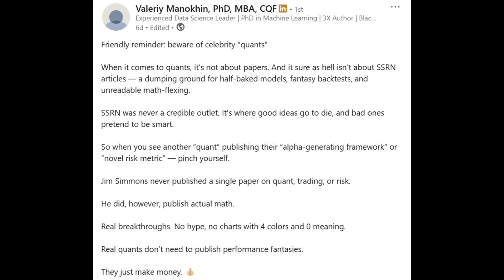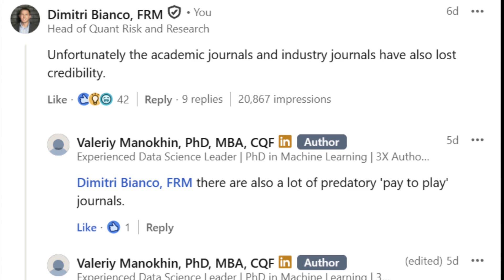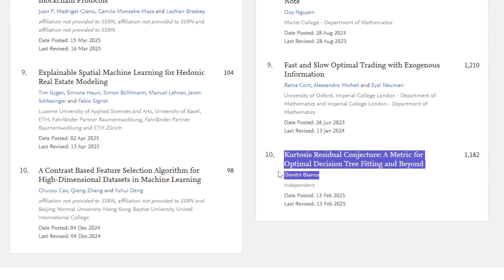Is Peer Review Broken?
There was an interesting post on LinkedIn about how publishing papers does not make you a great quant. The post pointed out that finance alpha generation and novel risk metrics are not value add. They also pointed out that Jim Simmons only published on actual math and not hyped finance and risk topics.

I break down in this video why I think the peer review process is broken and how we need to fix it. Too many great papers are being rejected or don't get much review.